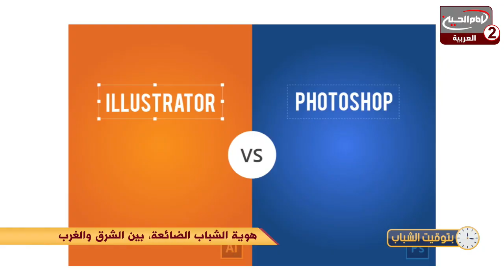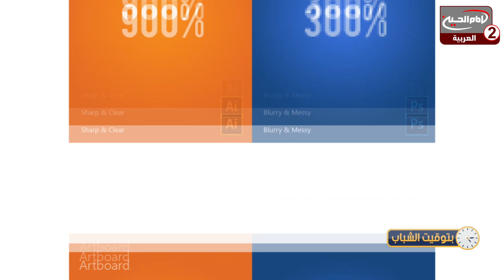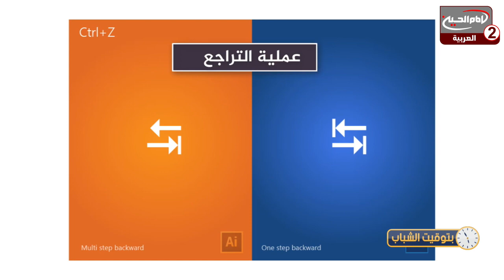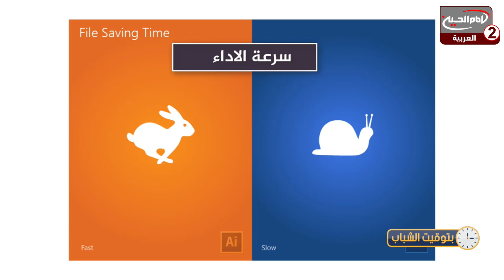بتوقيت الشباب(7):هوية الشباب الضائعةبين الشرق والغرب،مع الاستاذ لطيف الحسناوي،مع ابراهيم السالم،1443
اسم البرنامج: بتوقيت الشباب

المقدم: ابراهيم السالم
الضيف: الاستاذ لطيف الحسناوي

موضوع الحلقة : هوية الشباب الضائعة بين الشرق والغرب
الحلقة: 7
كود البرنامج : 10.17807

التاريخ :1443 ق

المواضيع الجانبية : ماهي الحاجة الى الهوية؟
ماهي الاسباب لانسلاخ بعض الشباب عن الهوية؟

كيفية تحديد الهوية؟
الاعتزاز بالهوية
ماهو معنى العنصرية؟
ماهي الصبغة العامة لهوية العراق؟
الحفاظ على التقاليد الايجابية
الافتخار بالمبادئ الاسلامية
ماهو دور الغزو الثقافي على العراق؟
ماهي سلبيات مواقع التواصل الاجتماعي؟
دور العشائر العراقية في الحفاظ على هوية العراق
كيفية الحفاظ على الهوية؟
ماذا يجب على الشباب الاسلامي؟
خصائص مدرسة اهل البيت عليهم السلام
ماهو موقف الانسان الشيعي من باقي الطوائف؟
مزايا الدين الاسلامي
الحث على المطالعة والبحث عن الحقائق
مسؤولية من للمحافظة عن الهوية؟

التصنيف : تعليمي

أساليب و طرق ايصال المساعدات المالية لقناة الامام الحسين عليه السلام:

١- عبر مكاتب شركات التحويل المالي في مدينة كربلاء المقدسة الى قناة الامام الحسين عليه السلام
٠٠٩٦٤٧٨٢٢١٨٠٠٠٥العراق

٢- عبر ارسال رسالة باسم لبيك ياحسين الى رقم هاتف قسم العلاقات العامة في القناةsmsاو الواتس آب
٠٠٩٦٤٧٨٢٢١٨٠٠٠٥العراق

اب ستور:
Imam husseintv by IMAM HUSSEIN TELEVISION NETWORK

موقع قناة الامام الحسين عليه السلام الثانية باللغة العربية:

https//Imamhussein2.tv